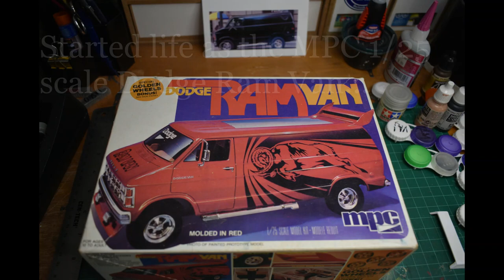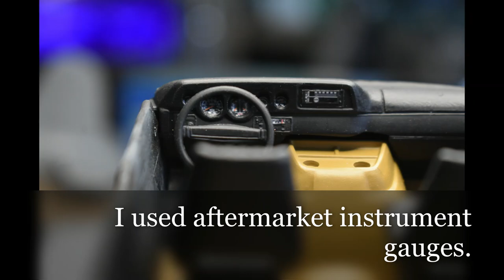Van from "Old School" movie MPC 1/25 scale full conversion build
Inspired by the movie "Old School." Once I saw the van tearing thru the city streets mowing down everything in it's way to get the recruits I knew I had to build this model. I converted the old MPC Dodge Ram Van kit by modifying and scratch building parts to make this beast come to life. Hope you enjoy as much as I did building and painting this kit. If any questions about this build, please ask in the comments and I will answer. Cheers!